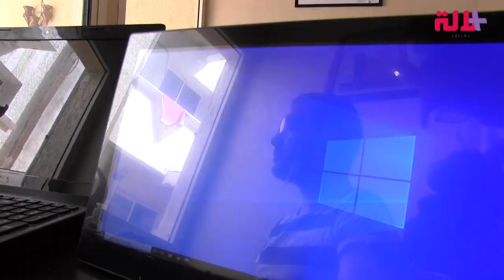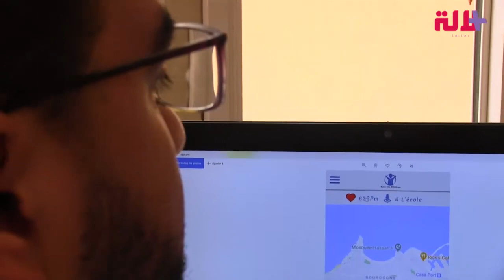يمكن الأسر من معرفة إذا كان طفلهم في خطر.. شاب يبتكر قميصا ذكيا يحمي من الاختطاف